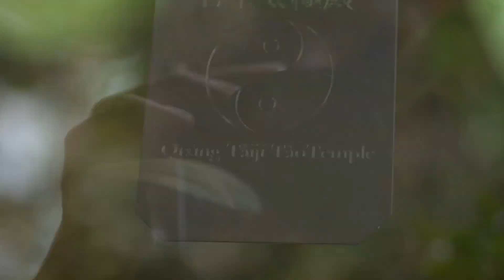Dynamic Qigong. Level Up. - with Anna Savitri Mironova, TaiJi Tao Temple, San Marcos La Laguna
Insight into the Spiritual Practice of Qigong. Level Up.

TaiJi Tao Temple, San Marcos La Laguna
Guatemala June 2022